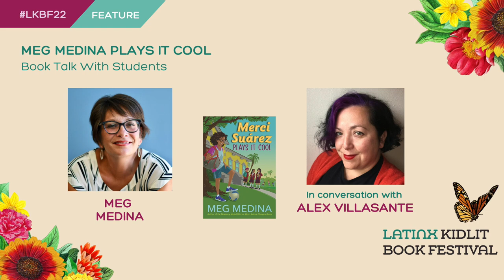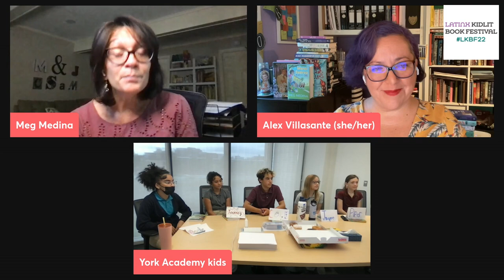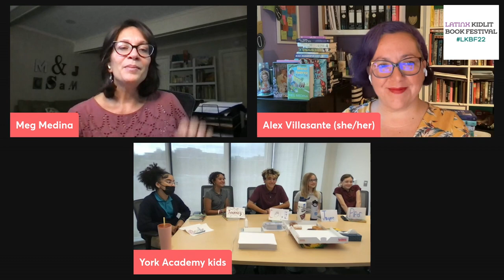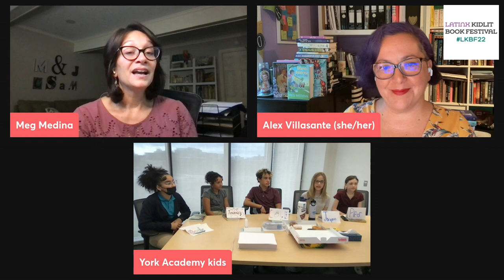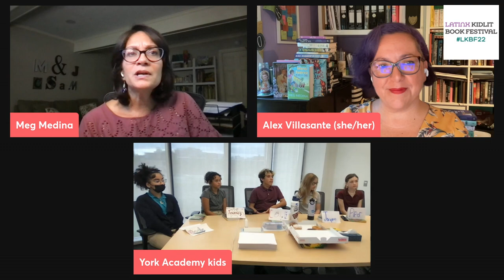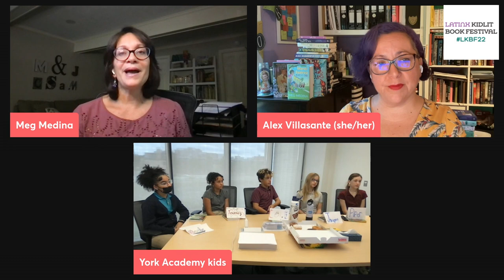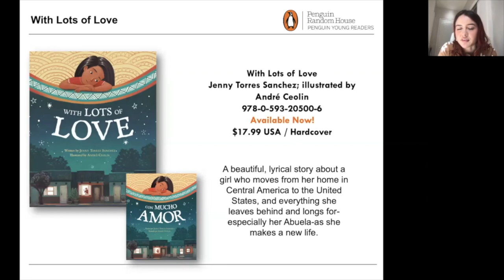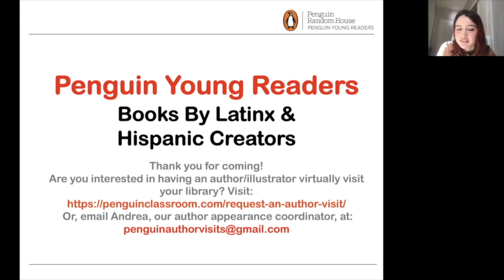Meg Medina Plays It Cool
Join us for Latinx KidLit Book Festival's FIRST ever virtual book club! Meg Medina joins Alexandra Villasante and students from York Academy, York PA to chat all things Merci Suarez Plays It Cool, writing, and more.